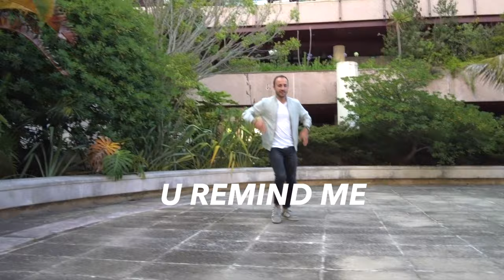U Remind Me by Zolita | DANCE Freestyle/Improv by Filipe de Barros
Some dance freestyle/improv to this fab cover! My influences include commercial dance, west coast swing, hip hop, contemporary dance and ballet!

Video shot by Per with post-production by me 🎥

I offer private Zoom and in-person lessons in west coast swing & solo dance. I can also review your dance videos with you!